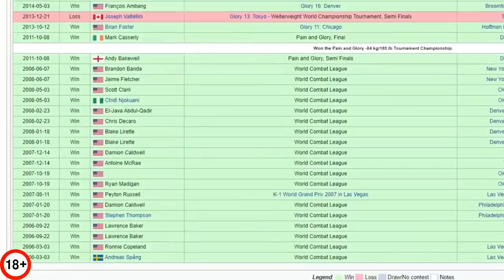ТОП 15 НЕВЕРОЯТНЫХ УДАРОВ И ПРИЕМОВ ОТПРАВИВШИХ БОЙЦОВ В НОКАУТ – ММА, КИКБОКСИНГ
Привет кузнечики в тени ромашки! В этом видео вы насладитесь невероятными ударами и приемами, которые отправили оппонентов в нокаут!